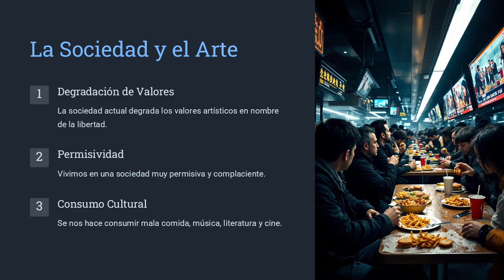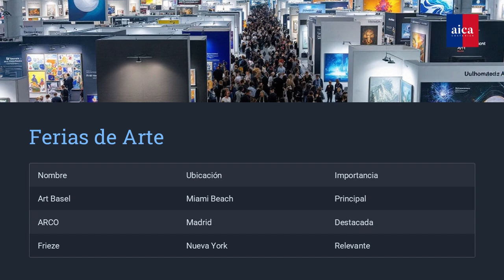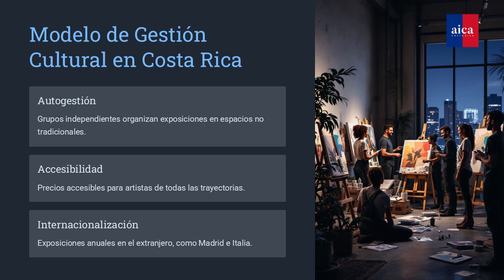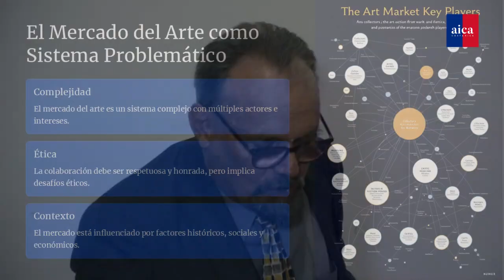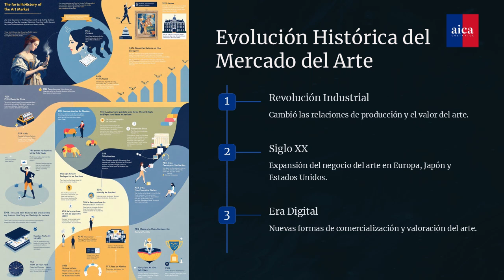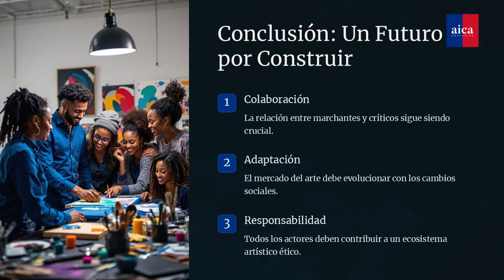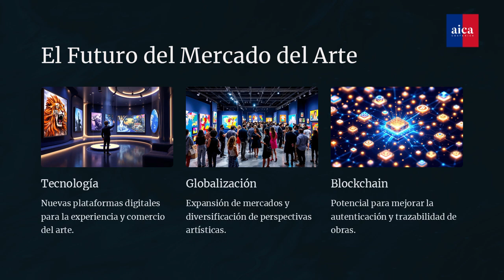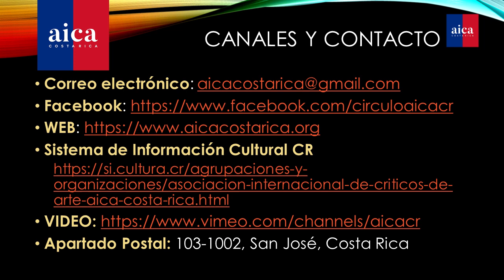AULA ENCENDIDA No 15: Críticos y Marchantes - Ética y realidad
La décimo quinta "Aula Encendida" de este año, se enfocó en "Críticos y Marchantes: ética y realidad" bajo la moderación de Emmanuel Calvo Canossa, y contó con la participación de Alvaro Zamora Castro e Irene Antillón Ugalde.
Durante el evento, el primero de tres sobre crítica y mercado de arte, se realizaron importantes aproximaciones filosóficas, críticas y curatoriales a la definición del mercado de arte actual, sus componentes, y la distinción entre críticos y marchantes en términos de ética y valor de la obra de arte.
Con base en lo anterior se brindaron dos aportes en esta sesión pública:
1) Panorama del arte contemporáneo, el mercado y el papel de la crítica
2) La relación entre críticos y marchantes como una cartografía compleja.
Esta aula encendida tuvo lugar en la Galería Talentum, el miércoles 21 de agosto en modalidad presencial. Por otra parte, el resumen del registro audiovisual en el VLOG AICA CR No 33-24 estuvo a cargo Juan Carlos Flores Zúñiga, la filmación de Dilmar Corella y la edición y posproducción fue responsabilidad de Orietta Oreamuno Gomez de Ars Kriterion E-Zine como aliados del proyecto.